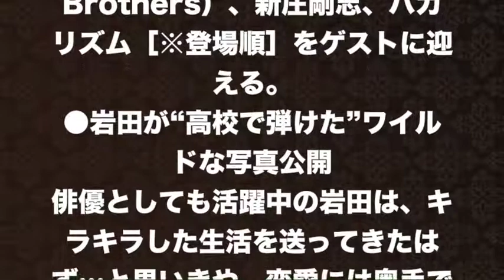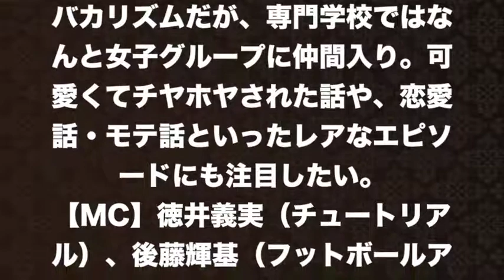【岩田剛典】ダンスキス映画ドラマしゃべくり００７髪型ラジオ世にも奇妙な物語モニタリング石原さとみ